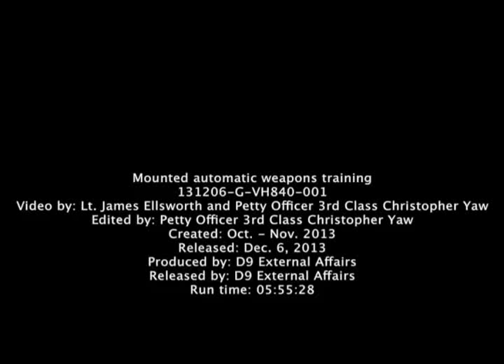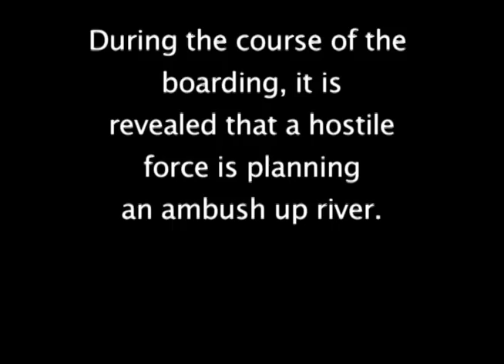MilitaryTrainingCamps.com - Coast Guard Mounted Automatic Weapons Training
- Members from multiple units of the Coast Guard 9th District participate in mounted automatic weapons training at Fort Knox, Ky., October and November 2013. On average, 250 Coast Guardsmen participate in the 3-day training which occurs during a 2-month time period every fall. U.S. Coast Guard video by: Lt. James Ellsworth and Petty Officer 3rd Class Christopher Yaw.